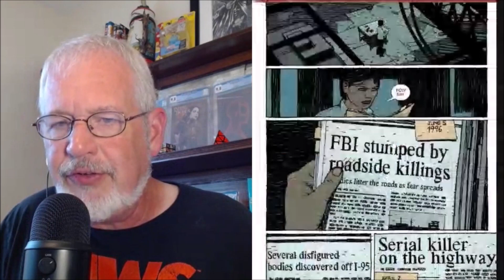PHANTOM ROAD #4-5: X-Files and Twilight Zones Will Like this Comic?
POPS Review PHANTOM ROAD #4-5 by Jeff Lemire,  Gabriel H Walta

Send POPS STUFF:
POPS